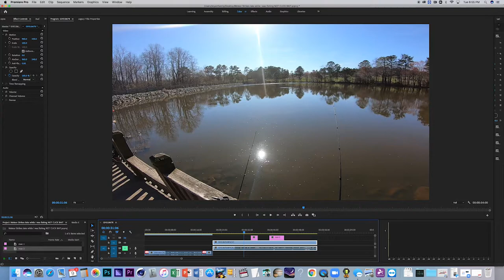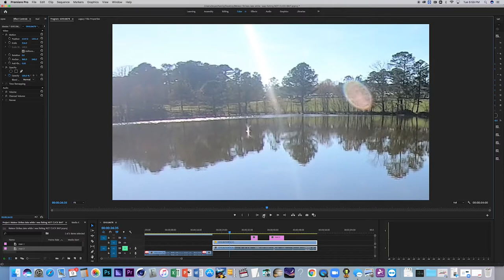METEOR IMPACTS LAKE WHLE FISHING!!! NOT CLICKBAIT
I go fishing and I believe I see a meteor impacts the lake I go in to details as of why I believe this.